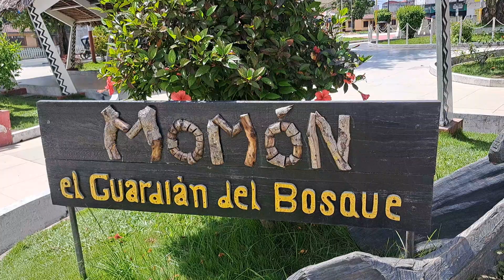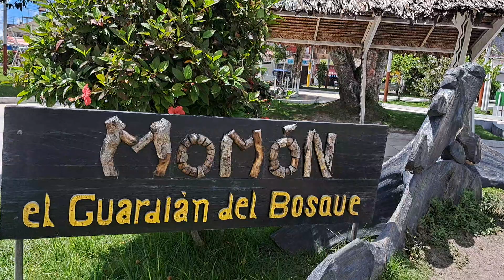IQUITOS LORETO PERÚ Zozimo Franco Valverde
Visita al parque Almirante Miguel Grau. Punchana - Maynas - Loreto